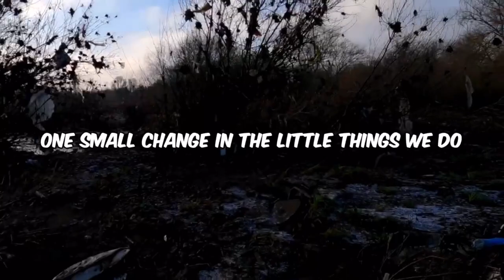Gaelcolaiste Na Mara